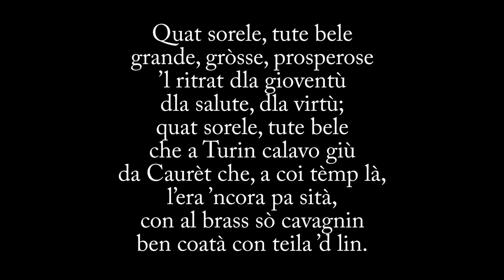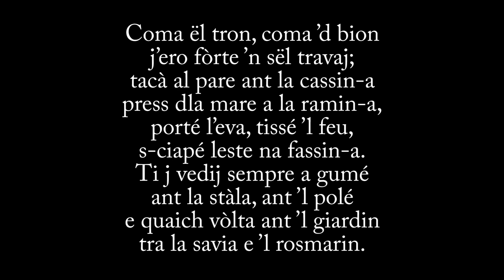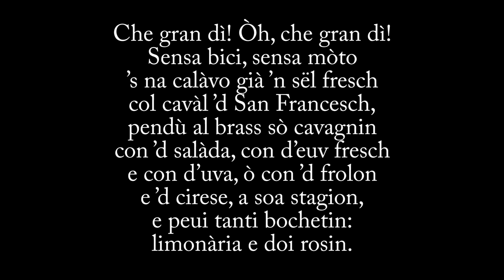Maria Ferrero: «Quat sorele»